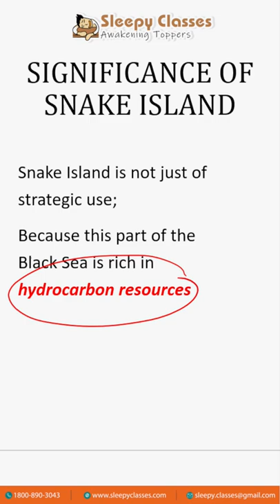Mystery of 'Snake Island' Solved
Snake Island
The Mystery of Snake Island Solved
OR
To join our Free initiative, click on the link given below:

 sleepy classes psir ,russia ukraine war, psir optional lectures ,snake island news